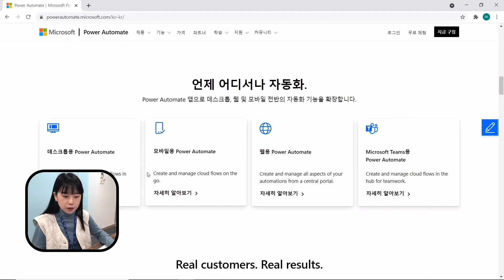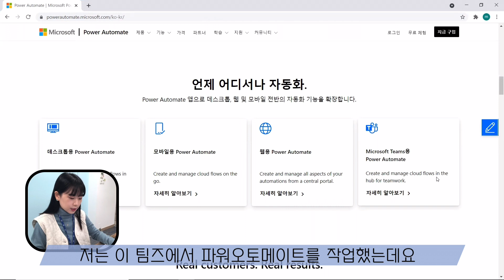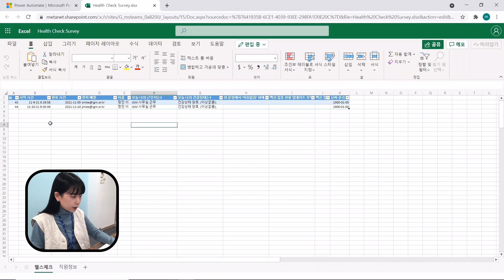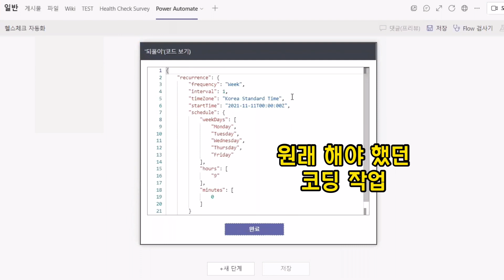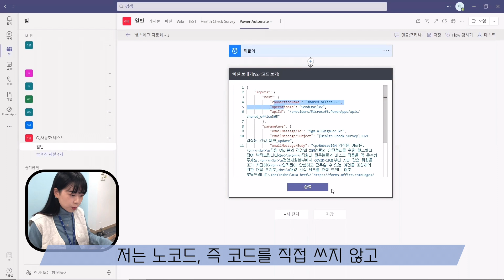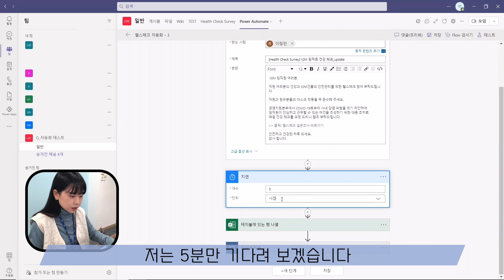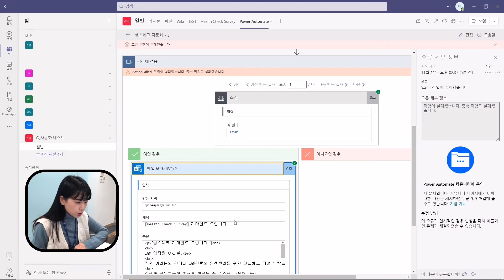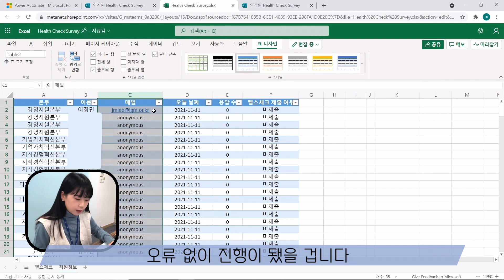개발을 몰라도 쉽고 빠르게 개발하기 ㅣ로우코드&노코드ㅣ문과생의 개발 도전기ㅣ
문과생의 개발 도전기!!
로우코드&노코드 개발을 통해 업무 자동화하기

IGM 홈페이지를 가입하시면:
● 매주 금요일, IGM 지식코치 '시금치(Creative Leader를 위한 금요일의 지식코치)를
     메일함으로 보내드립니다.
● 디지털 게임 체인저 : 기업 디지털 잠재력의 완전한 활용을 통한 최대 밸류업 실현의
     사례 10편을 한 달 동안 마이페이지를 통해 제공됩니다.
● IGM 인사이트 세미나, HRD세미나, 교육안내 등 이메일로 받아 보실 수 있습니다